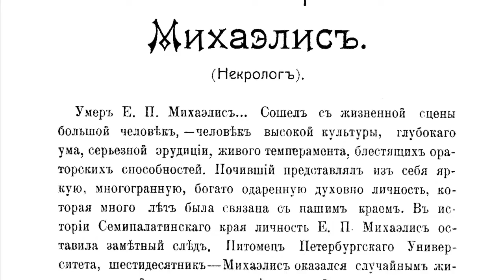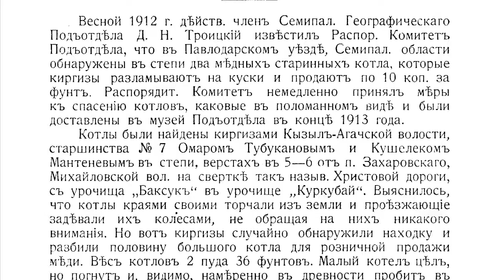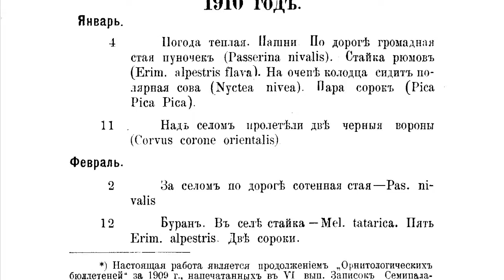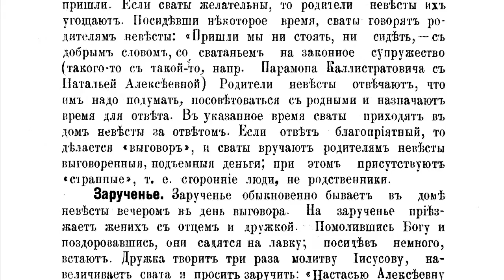Записки Семипалатинского географического общества. Выпуск 7.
В этом выпуске:
1. Некролог посвященный Евгению Петровичу Михаэлису. 0:25
2. Некролог посвященный Михаилу Степановичу Сухотерину.0:50
3. «Ценная археологическая находка». К. Рычков. 1:25
4. «Орнитологические бюллетени» А. Лавров.2:05
5. «Сказки, собранные в Западных предгорьях Алтая» Бориса Герасимов.2:25
6. «Свадебный ритуал «каменщиков». А.Н. Белослюдов.2:45
7. «Отчет о деятельности Семипалатинского подотдела Западно-Сибирского отдела ИРГО за 1912 г. с протоколами заседаний общих собраний членов подотдела и Распорядительного комитета».3:18